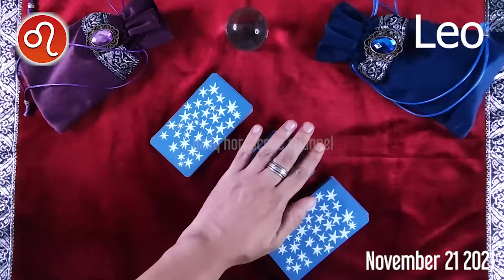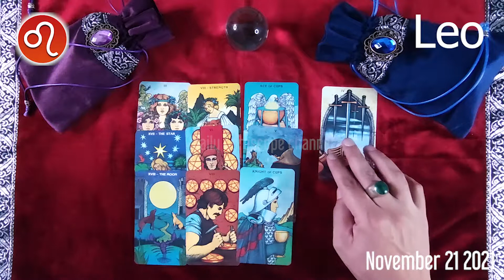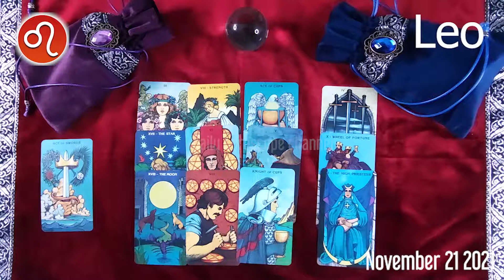LEO ❤️ daily HOROSCOPE TODAY - November 21, 2021 ♌️ 💫 ⭐️ 🌞 LEO love HOROSCOPE ✅ 💫 ⭐️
Leo Horoscope November 21, 2021
Leo today horoscope
Leo Today Horoscope November 21, 2021
Daily horoscope Leo 21 November 2021
Horoscope Leo November 21, 2021